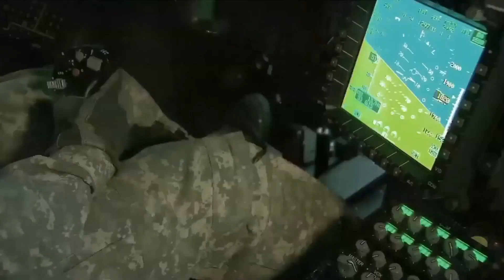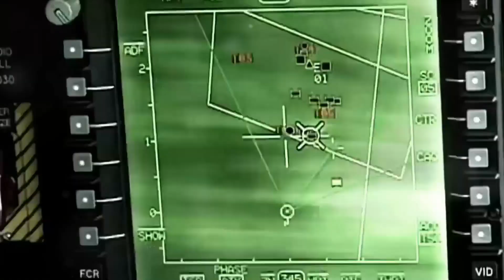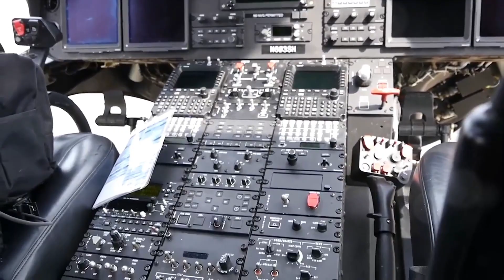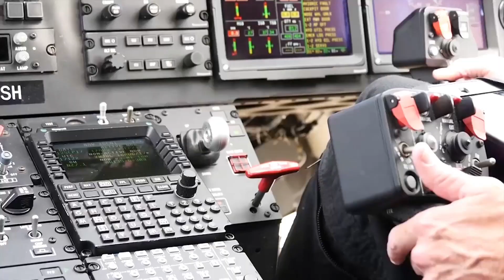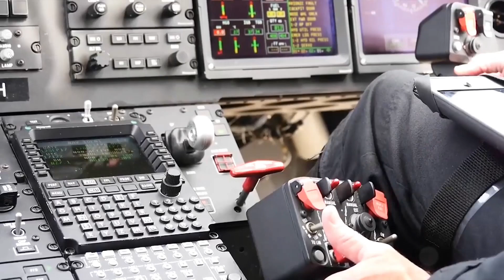Boeing's Elite Helicopter Fleet: Power and Innovation in Military Aviation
Embark on a captivating journey through Boeing's elite fleet of military helicopters in this enlightening video 🌟. From the battle-tested AH-64 Apache 🏹 to the versatile CH-47 Chinook 🛠️, the revolutionary V-22 Osprey 🔄, and the state-of-the-art MH-139A Grey Wolf 🐺, we cover it all.

Discover the advanced capabilities, strategic importance, and cutting-edge technology that these aerial powerhouses bring to modern warfare. Whether you're a military tech enthusiast or an aviation aficionado, this video is packed with verified insights that will deepen your appreciation for these marvels of engineering 🛡️✨.

Together, let's explore the skies and the incredible machines that dominate them, courtesy of Boeing's unparalleled lineup 🌐🔍.

OUTLINE:
00:00:00 Introduction to Boeing's Military Helicopters
00:00:46 AH-64 Apache - The World’s Most Advanced Attack Helicopter
00:02:34 CH-47 Chinook - A Versatile Heavy-lift Helicopter
00:04:26 V-22 Osprey - The Multirole Combat Aircraft
00:06:22 MH-139A Grey Wolf - The Multi-mission Helicopter
00:08:15 In Closing